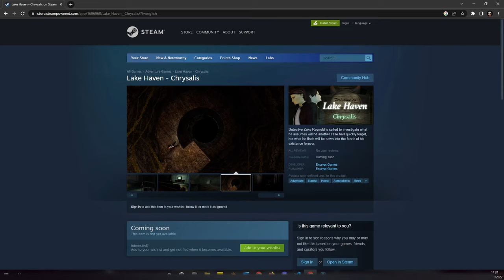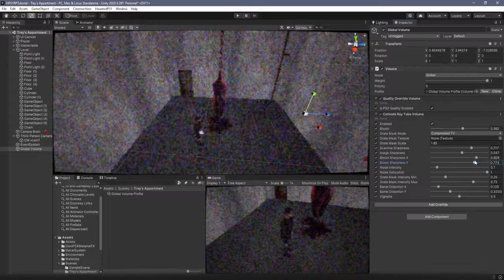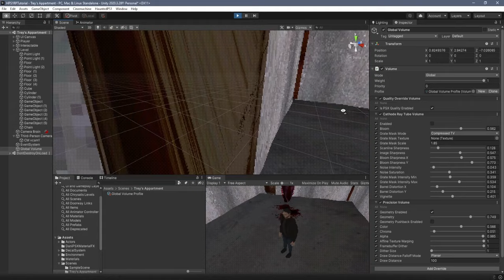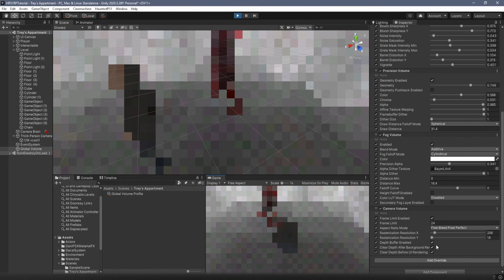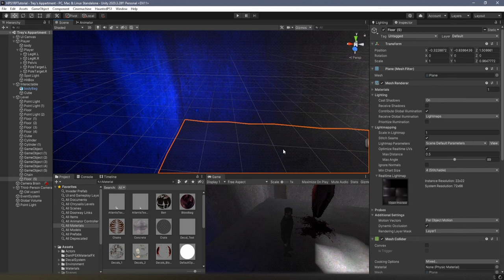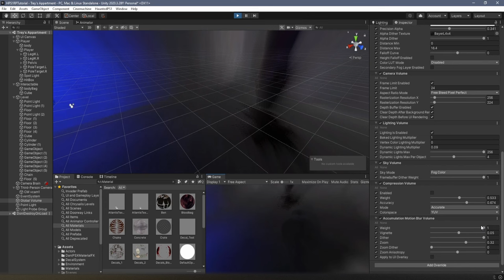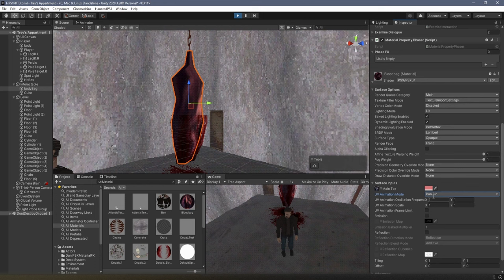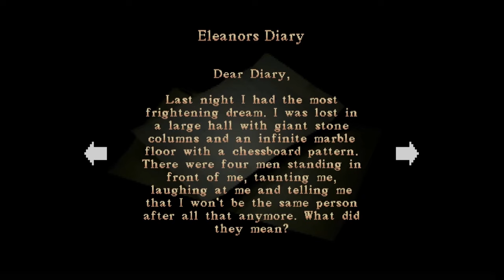👻 Complete Haunted PS1 Graphics Guide for Unity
In this video I show you every step you need to take to make PS1 graphics in your unity game that includes installing the Haunted PS1 Render Pipeline, all of the PSX effects involved and everything to do with lighting and materials.

00:00 Intro
00:10 What is HPS1RP
00:29 Prerequisites
01:02 Installing HPS1RP & GIT
02:31 Setting up the Unity project with HPS1RP
02:49 BEFORE FOLLOWING ADD A GLOBAL VOLUME TO THE HIERARCHY AND ADD THE QUALITY OVERRIDE TO IT.
02:56 CRT Effect
04:43 Wobbly verts / Reduced colors effects
07:10 Silent Hill Fog Effect
08:43 Low Resolution Effect / Limiting Framerate
09:47 Lighting Effects
12:15 How and why to bake lights
13:54 How and why to use light probes
15:06 Background Color Effect
15:24 Compressed Video Effect
15:55 MGS1 Style Motion Blur Effect
17:01 Overall Color Tone Effect
17:22 Materials
20:12 BONUS DaniMaterialFX Package (FREE)
22:21 BONUS DaniPSXLensFlares Package (FREE)
22:36 Lake Haven - Chrysalis Gameplay Footage (WISHLIST :D)